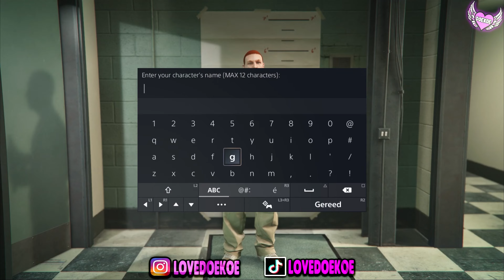*RARE* HOW TO GET GUN BELT GLITCH GTA 5 ONLINE🖤 | FEMALE TRANSFER COMPONENTS | MERGE BELT GLITCH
In this GTA 5 online gun belt glitch, I'll show you how to get the gun belt in GTA 5 online! By following these easy steps, you can get your hands on one of the coolest belts in the game!

If you're looking for a way to get the best gear in GTA 5 online, then this belt glitch is the perfect way to do it! Don't miss out on this epic online belt glitch, and join in learning how to get a gun belt in GTA 5 online!

EXTRA INFO:
● The transfer component glitch works on E&E edition (next gen) but before you start you need to make sure that you're in a different targeting mode than your friend (e.g. you are in full aim assist, they are in free aim). Then you go to manage characters. Once you delete your second character, your friend who is in a different targeting mode has to invite you. You'll load into story mode, then go to invite only session.
● You must start the glitch being on your female character.
● Your female character has to be your FIRST character.
● You'll lose all your saved outfits apart from the one you're wearing.
● You'll have to delete the second character so be very very careful when deleting your second male character.
● When you're on the male character, if you go to story mode or lose connection, you'll have to restart the glitch from the very beginning.